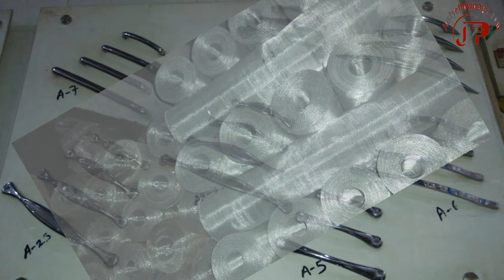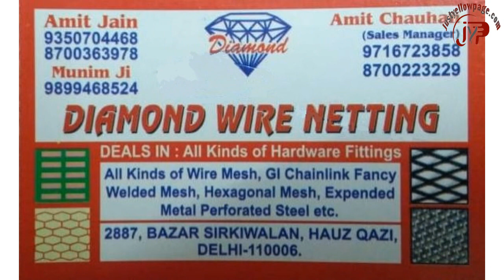DIAMOND WIRE NETTING || Furniture Hardware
Wholesaler of: Furniture Hardware & Wire Netting
2887, Sikriwalan, Hauz Qazi, Delhi-110006